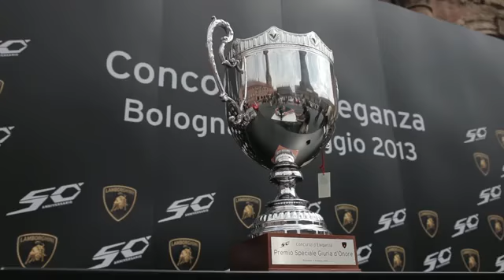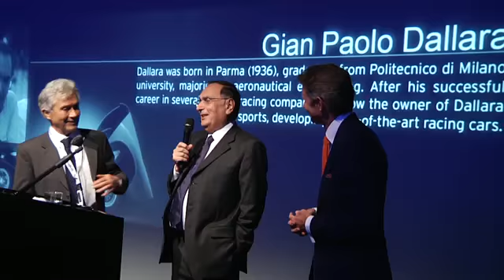Grande Giro Day 4 Lamborghini 50th Bologna to Sant'Agata Bolognese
2013 Grande Giro Day 4 Lamborghini 50th Bologna to the factory in Sant'Agata, Bolognese, Italy